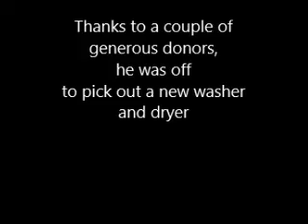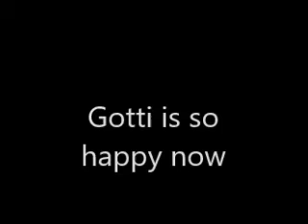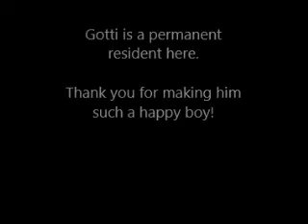Gotti's new Washer and Dryer